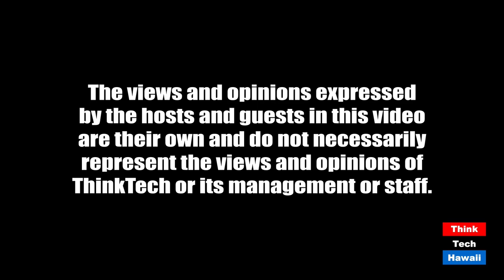Racial Injustice in Our Legal System - Time for Change (It's Time For Responsible Change)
Systemic racial inequality & innovative reforms in our legal system.  The host for this episode is Chuck Crumpton.  The guests for this episode are Sandra Simms and William A. Harrison, Esq.

Discussion of systemic racial inequalities and deficiencies in our legal system, and of needs, priorities, and innovative ideas and models for reform and responsible change.